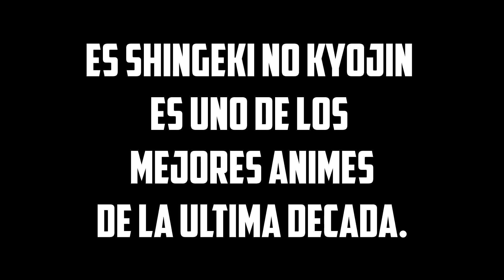Charla de shingeki no kyojin(anime) con miguelo.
charla sobre el anime de shingeki no kyojin con mi amigo miguelo.

Tops sobre el dibujo de mangakas;